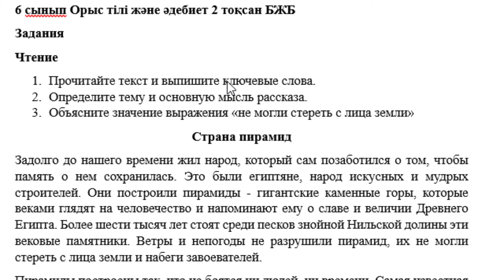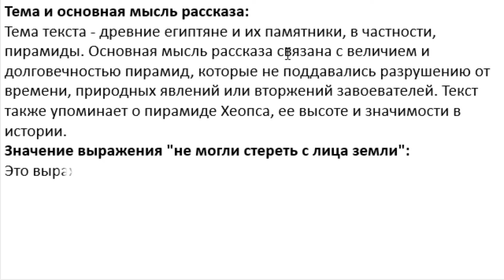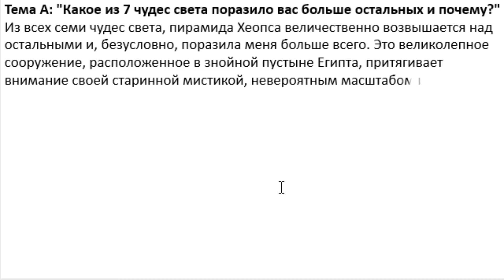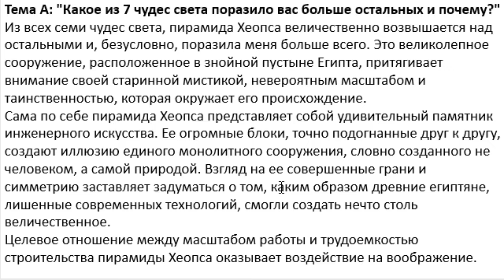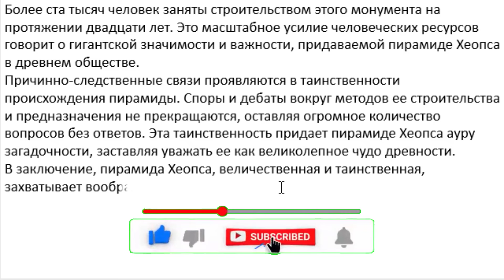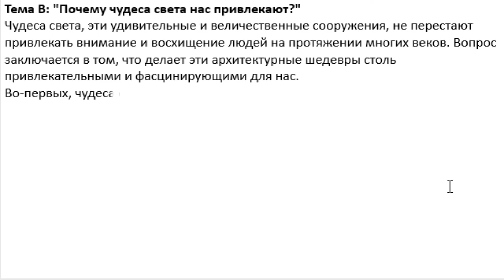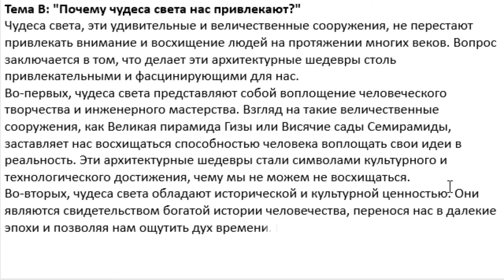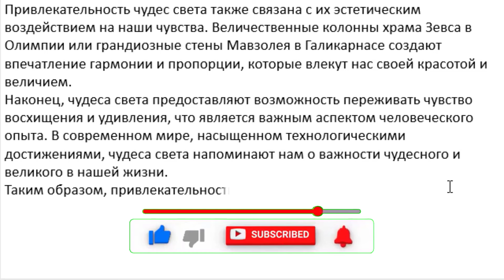6 сынып Орыс тілі және әдебиет 2 тоқсан БЖБ 2 Чудеса света 2 нұсқа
Қайырлы күн!

6 сынып Орыс тілі және әдебиет 2 тоқсан БЖБ Чудеса света
Задания
Чтение
1. Прочитайте текст и выпишите ключевые слова.
2. Определите тему и основную мысль рассказа.
3. Объясните значение выражения «не могли стереть с лица земли»
Страна пирамид
Задолго до нашего времени жил народ, который сам позаботился о том, чтобы память о нем сохранилась. Это были египтяне, народ искусных и мудрых строителей. Они построили пирамиды - гигантские каменные горы, которые веками глядят на человечество и напоминают ему о славе и величии Древнего Египта. Более шести тысяч лет стоят среди песков знойной Нильской долины эти вековые памятники. Ветры и непогоды не разрушили пирамид, их не могли стереть с лица земли и набеги завоевателей.
Пирамиды построены так, что не боятся ни людей, ни времени. Самая известная из них – пирамида Хеопса - была построена в начале XXYII века до нашей эры. Пирамида Хеопса - самая высокая. Высота ее - 147 метров. Пирамиду Хеопса строили двадцать лет. А занято на ее строительство было одновременно около ста тысяч человек. Несмотря на свой «возраст», пирамида Хеопса долго была одним из самых высоких сооружений в мире. И только в 1889 году ее «обошла» Эйфелева башня, которая была построена в столице Франции - городе Париже.
1. Напишите эссе - рассуждение на одну из тем:
A. Какое из 7 чудес света поразило вас больше остальных и почему?
B. Почему чудеса света нас привлекают?
2. Используйте в эссе простые и сложные предложения, выражающие целевые, причинно-следственные отношения.